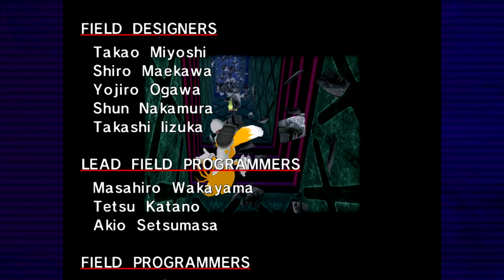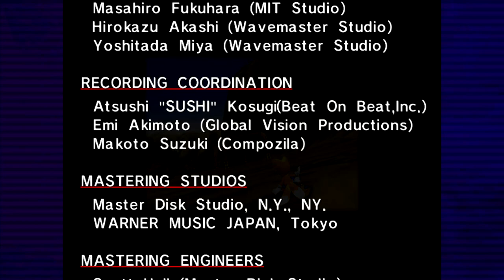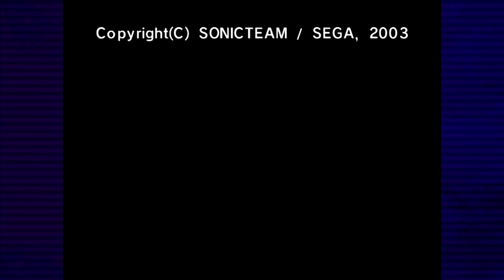Sonic Adventure - Episode 8 | Sand Hill, Sky Deck & Speed Highway [Tails Story]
Welcome to my blind let's play of Sonic Adventure! In this video, we start up Tails' story!

Sonic Adventure is a 3D platform game with action and role-playing elements. Players control one of six anthropomorphic protagonists as they venture to defeat Doctor Robotnik and his robot army, who seek the seven magical Chaos Emeralds and the evil entity Chaos. Six player characters are unlocked as the game progresses, each with their own story and attributes. Sonic the Hedgehog performs a spin dash, homing attack, and light-speed dash; Miles "Tails" Prower flies, swims, and attacks robots using his tails; Knuckles the Echidna glides, climbs walls, and punches; Amy Rose can defeat enemies using her hammer; Big the Cat is slow and carries a fishing rod he can cast; and E-102 Gamma can shoot laser beams.

At the start of the game, the player is placed in one of several Adventure Fields, open-ended hub worlds inhabited by advice-giving non-player characters. The player character is guided and instructed by the voice of Tikal the Echidna. Through exploration, the player discovers entrances to levels called Action Stages, some of which must be opened using keys hidden in the Adventure Field.  Once the player accesses an Action Stage, they are tasked with a specific objective, which is different for each character. Sonic must reach the level's end like in prior Sonic the Hedgehog games; Tails must reach the end before Sonic; Knuckles must find three hidden shards of the Master Emerald; Amy must solve puzzles and avoid being caught by a robot; Big must fish for his pet frog; and Gamma must fight his way through stages using projectiles as a defense.

Some levels include minigames separate from the main story. These feature different styles of gameplay, among them rail shooting, racing, and sandboarding. Some minigames can only be accessed with particular characters. Fulfilling certain objectives allows the player to obtain bonus items. Unlocked minigames and stages the player has completed can be accessed from a Trial Mode on the title screen.

Like previous Sonic the Hedgehog games, players collect golden rings as a form of health: if the player character is in possession of rings when they are hit by an enemy or other hazard, they will survive, but their rings will scatter and blink before disappearing. Canisters containing power-ups such as speed shoes, additional rings, invincibility, and elemental shields are also hidden in levels. In several stages, the player engages Robotnik or Chaos in a boss fight and must deplete the boss's health meter to proceed. Each character starts with a limited number of lives, and the player loses a life if the character drowns, gets crushed, or is hit without any rings in their possession. The game ends when the player runs out of lives. Lives can be replenished by collecting 100 rings or a 1-up.

Players may also discover Chao Gardens, hidden, protective environments inhabited by Chao, a virtual pet. Players can hatch, name, and interact with a Chao, and raise the status of their Chao by giving it small animals found by defeating robots. The Dreamcast's handheld Visual Memory Unit (VMU) allows the player to download the minigame Chao Adventure, in which their Chao walks through a course to evolve and improve its skills.Evolving one's Chao improves its performance in competitions called Chao Races. Eggs that can produce special types of Chao are hidden throughout the Adventure Fields. Players can earn emblems by playing through Action Stages, searching through the Adventure Fields, or winning Chao Races. Each Action Stage has three emblems that can be earned by replaying the stages and fulfilling objectives, such as beating the level within a time limit.